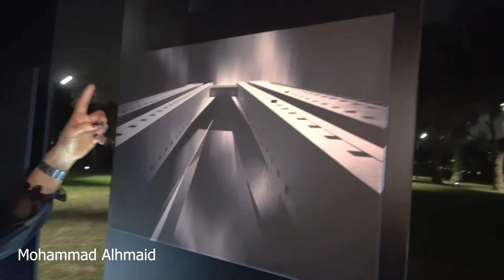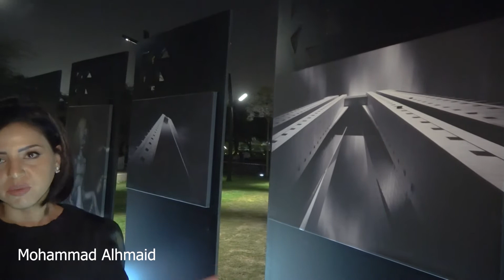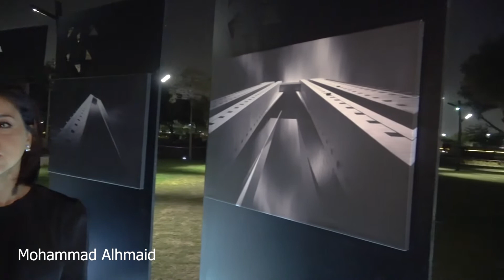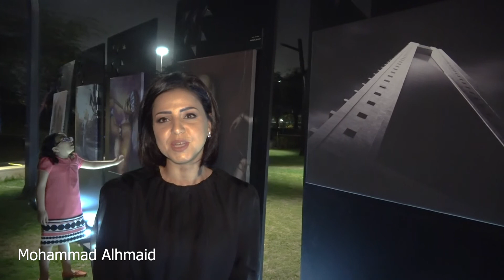المصوره معالي الدبيان معرض عدسة حديقة الشهيد الكويت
تاريخ 8-3-2018